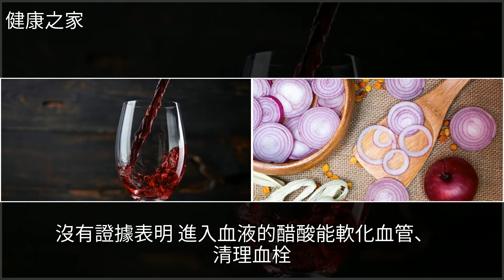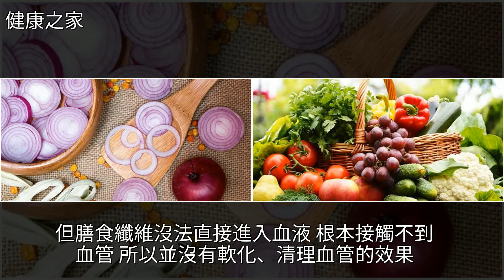軟化血管用紅酒、陳醋不管！試試這四招吧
軟化血管用紅酒、陳醋不管！試試這四招吧心血管病,紅酒,洋蔥,營養學,酒軟化血管用紅酒、陳醋不管！試試這四招吧心血管病 紅酒 洋蔥 營養學 酒